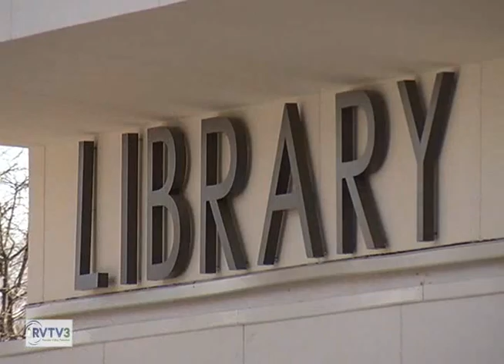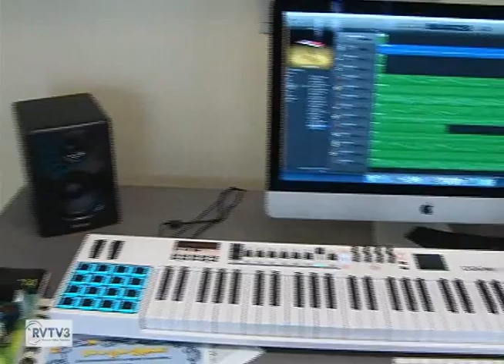Raleigh Court Branch Library Re-Opening 2016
Watch the entire Re-Opening Ceremony of the Raleigh Court Branch Library. Produced by RVTV-3.